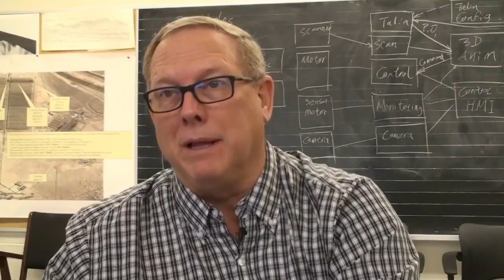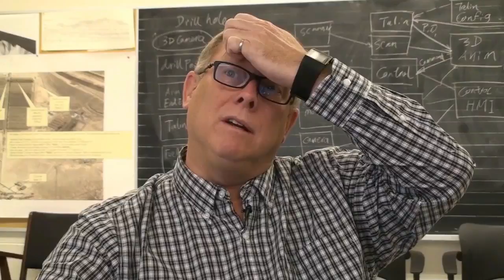Histoires orales - Greg Baiden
Greg Baiden, PDG de Penguin Automated Systems Inc., est l'un des leaders de l’automatisation et de la robotique minière . Son entreprise crée des systèmes automatisés et robotisés pour les mines à ciel ouvert, souterrains, sous-marins et spatiaux. Il est la Chaire de recherche du Canada en robotique et automatisation minière.

Greg Baiden :

"Nous avons fait notre première explosion de la surface. Nous avons regardé à la caméra des foreuses géantes, puis des foreuses de trous de mine profonds, des guniteuses (machines à projeter du béton), des chargeurs-transporteurs, des foreuses au diamant, toutes les pièces d'équipement; et nous avions une salle de contrôle de surface construite à la mine. Tout a fonctionné. Ensuite, nous avons fait une comparaison entre la façon dont ils minaient dans la journée, et ce que cela (l'automatisation des mines) signifierait sur le plan financier pour l'exploitation minière à l'avenir. Les chiffres étaient surprenants, comme presque incroyables. Parce que c'était comme la différence entre la fabrication d'une voiture avec des milliers de personnes et de vieilles technologies, jusqu'à la chaîne de montage, où personne n'entrait tant que les voitures étaient testées. C'est comme ça! Un changement monumental. Et ici, je pense, un événement important est arrivé qui a tout bloqué. Walter Curlook a pris sa retraite, Mike Sopko a pris sa retraite, Claudio Barsotti a pris sa retraite, Jim Ashcroft a pris sa retraite, John Kelly a pris sa retraite, et nous avons été laissés entre les mains de, ce que j'appellerais, des directeurs de MBA. Aucune vision de l'avenir. Ils laisseraient l'entreprise se détériorer s’ils étaient autorisés à le faire. Et ils l’ont presque fait, ou plutôt ils l'ont fait. Au point où Inco a été vendu à Vale. Je me souviens que je pensais que c'était si triste car nous avions toute la technologie pour résoudre le problème, si le capital qui était dans l'entreprise était redéployé. Mais il y avait trop d'obstacles culturels. Chose intéressante, aucun d'eux n'était du syndicat. C’étaient tous des directeurs au niveau supérieur et intermédiaire. Ils étaient tous des gars qui essayaient simplement - ces gestionnaires visionnaires qui le dirigeaient - ont essayé de changer ces cadres des niveaux supérieur et intermédiaire pour qu’ils obtiennent une vision. Et ils ne pouvaient pas. Ces gestionnaires étaient trop coincés sur le nouveau livre de Tom Peter sur la gestion, ou sur d'autres choses. Ils ont ensuite démonté systématiquement tout ce que nous avions fait. Et je pense que c'était l'un des plus grands crimes de l'histoire du Canada. Parce que ça ressemblait à l'extinction de l'Avro Arrow. Parce que nous avions la technologie pour qu'Inco devienne plus grand que Rio Tinto, ou BHP Billiton, ou n'importe laquelle de ces opérations. Parce que nous avions la technologie qui pouvait fondamentalement changer la dynamique de ce que l'on pourrait appeler un gisement minier."